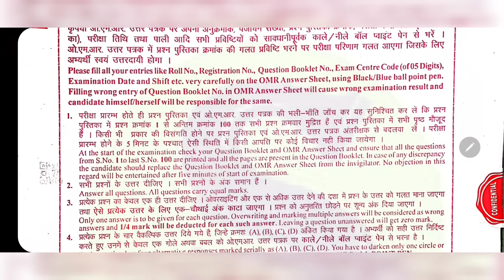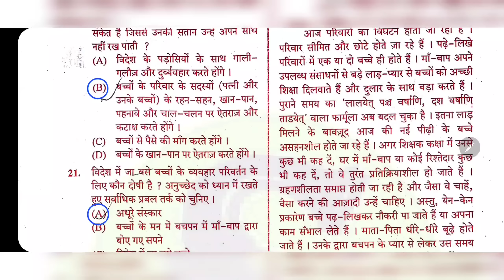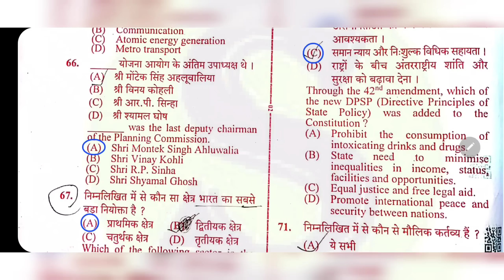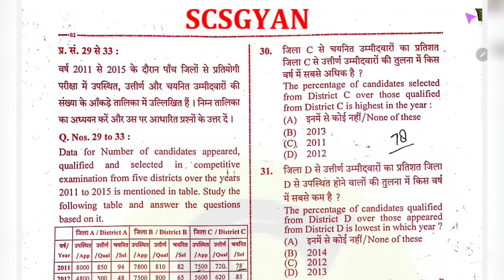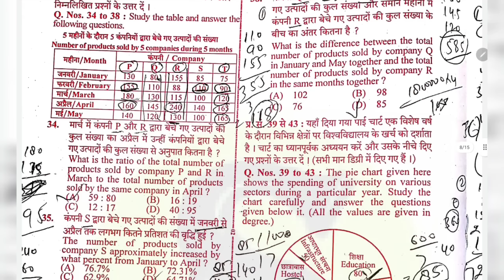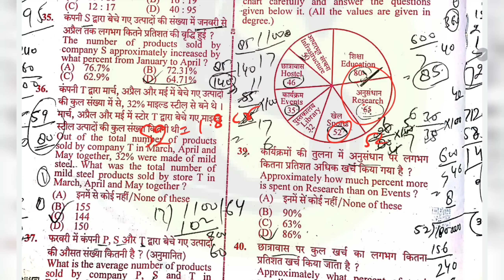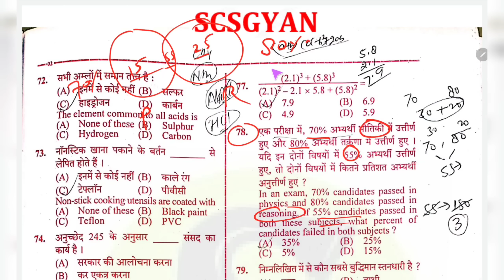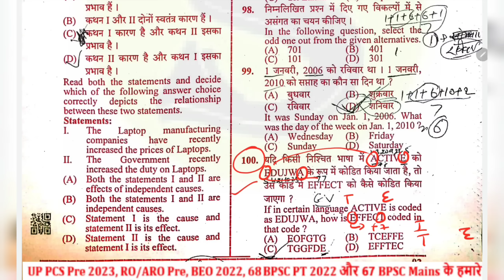upsssc pet 2022 Safe score answer key second shift analysis study for civil services previous paper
upsssc pet 15 october 2022 second shift set A question paper pdf download =

upsssc pet 2022 playlist study for civil services =

0:00 intro
0:10 upsssc pet 2022 solution
0:20 upsssc pet paper 2022 solution
0:30 upsssc pet 2022 answer key
0:40 upsssc pet 2022 analysis
0:50 upsssc pet 2022 second shift
1:00 upsssc pet 2022 second shift paper